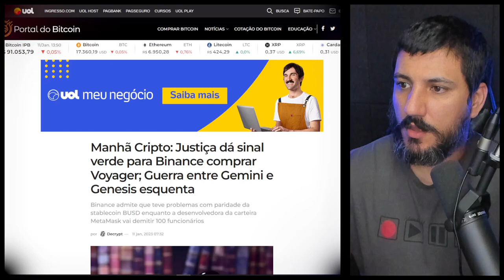Justiça dá sinal verde para Binance comprar Voyager